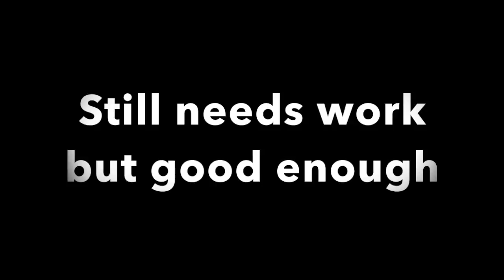BACKFULL OFF HEIGHT PROGRESSION (1 DAY)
This video is about BACKFULL PROGRESSION (1 DAY)